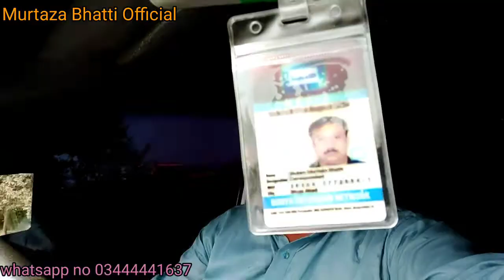Alhamdolilah Zameen lyle boht mehngi Mili mgr ajj nam kra li .aaj cricket kheli mza aya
Today we have bought these shops and plot, it was very expensive but Alhamdulillah we took it and look at me playing cricket at home. I have played a lot of cricket. It is my hobby.